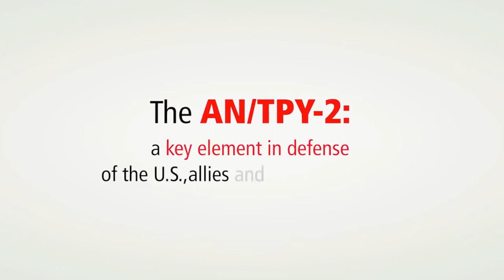Raytheon -Army Navy/Transportable Radar (AN/TPY-2) Capabilities [720p]